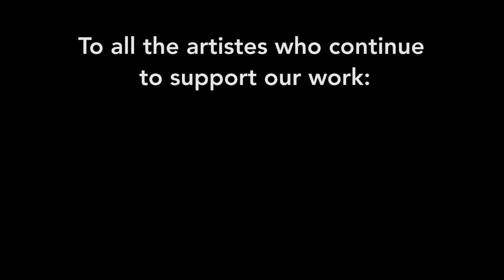“Make A Friend For Christmas” Bishop Anstey High School Choir